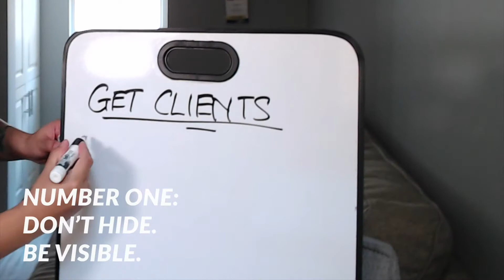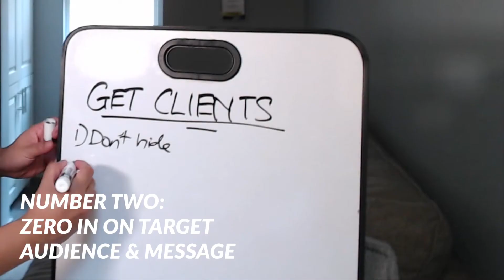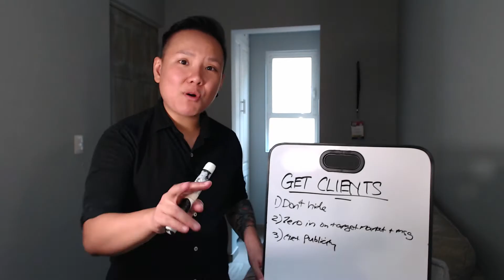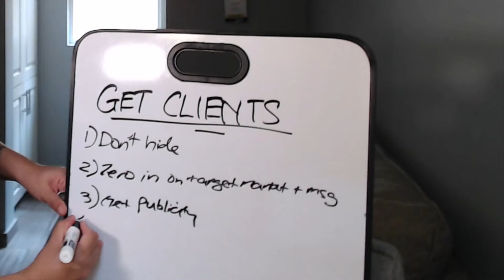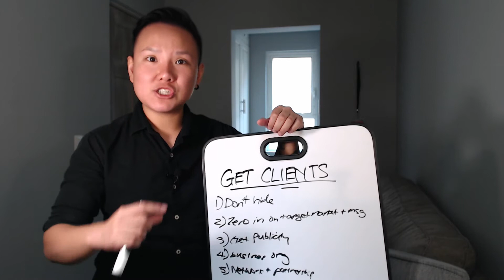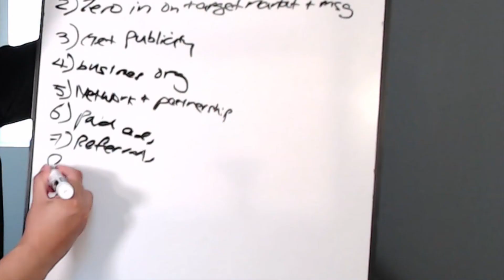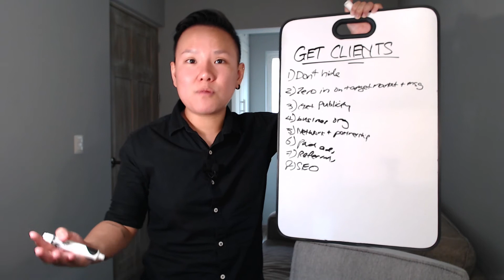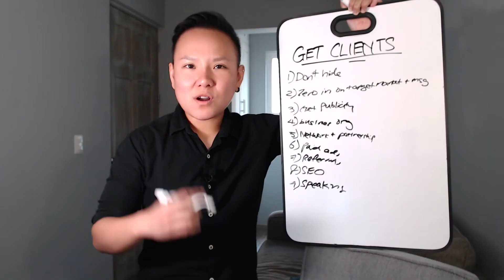How To Find Clients For Your Service Based Business [9 WAYS]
Do you run a service based business and you're searching for the best ways to get clients? In this video, I share 9 ways on how to find clients for your service based business.

One of the hardest tasks for any online business owner is getting consistent clients or customers.

These are some strategies that have worked really well for my own online business, and you should be implementing right now to get clients for your service-based business.

Learn more about MindFuel Community & sign up for exclusive early founders access to our MindFuel Community Forum!